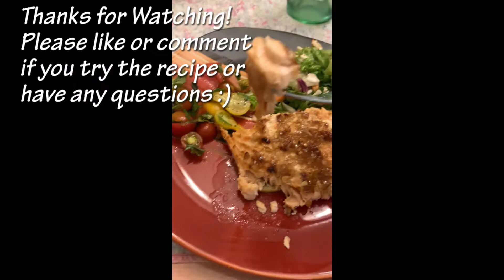How to Make Oven-Baked Sweet n Tangy Salmon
How to make Ed and Liz's Sweet n Tangy Salmon.
We are a couple who likes to occasionally cook together,
thought we would share this one with you all!

Ingredients:
2.5- 3 Pound Wild Atlantic Salmon Fillet (Skinless)
1 Shallot
4 Garlic Cloves
2 Tbsp of Soy Sauce
2 Tbsp of Mirin
2 Tbsp of Hoisin Sauce
2 Tbsp of Honey
1 Tbsp of Sesame Oil
1 Tsp Crushed Red Pepper Flakes
4 Tbsp of Olive Oil
1 Tbsp of Brown Sugar
5 Tsp of Butter
2 Lemons

Oven Bake at 375° F for 30 Minutes, then High Broil for 10 Minutes